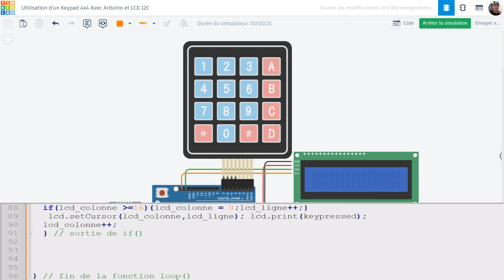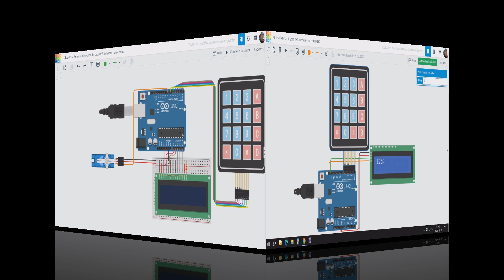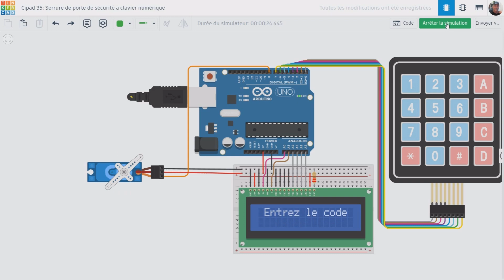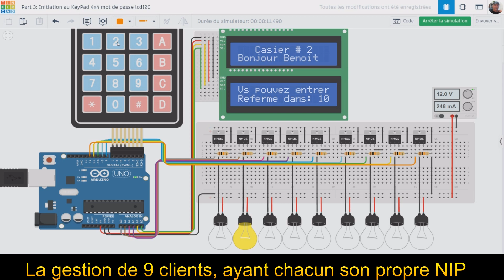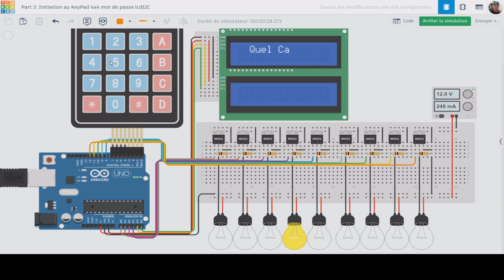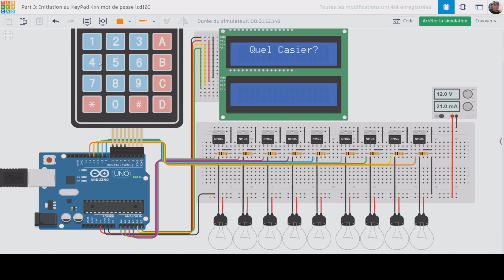CIPAD en pause. Sujet Clavier matriciel, mots de passe multi usagers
CIPAD: Cours d'Initiation à la Programmation Arduino pour Débutant(e)s.
Cette vidéo montre 3 projets utilisant un clavier matriciel 4x4 avec afficheur lcd.
Bonus:
Le 1er projet est la base de programmation pour reconnaître les touches pressées et les afficher à l’écran.
Premier lien : Une autre approche pour utiliser un clavier matriciel 4x4 avec afficheur lcd I2C
Le 2e projet utilise un mot de passe pour activer un micro servomoteur. La gestion d’un mot de passe a été détaillée dans la leçon 35.
Second lien : Serrure de porte de sécurité à mot de passe. Leçon 35
Sondage:
Le 3e projet présenté, sera le sujet de la prochaine leçon si nous avons assez éveillé ton intérêt. Il montre comment gérer les noms de 9 clients ayant chacun son mot de passe pour déverrouiller son propre casier personnel. Le lien de téléchargement pour le projet « multi utilisateurs » sera disponible avec la prochaine leçon si nous avons assez d’intéressés.